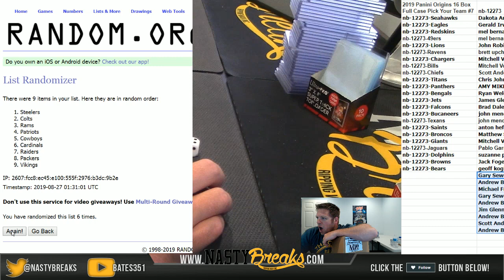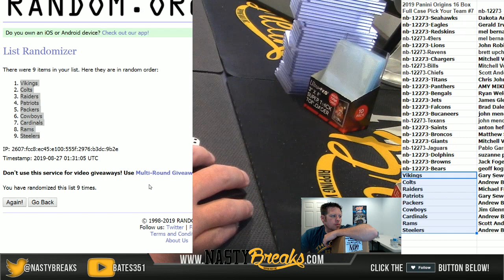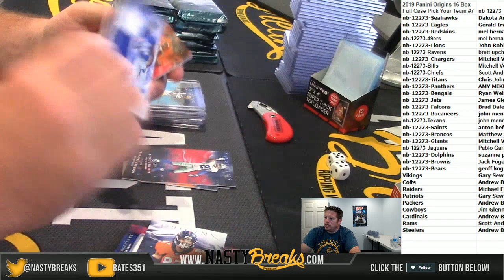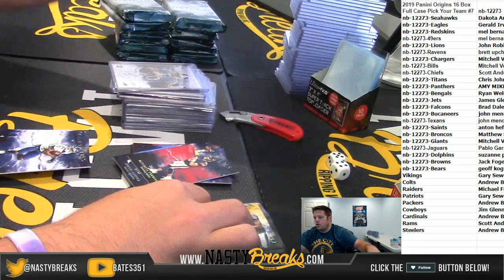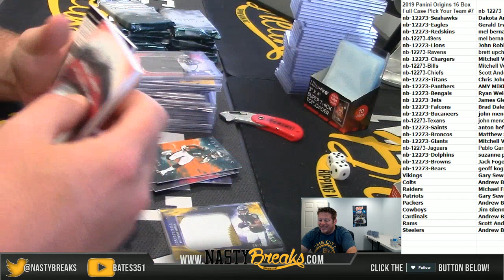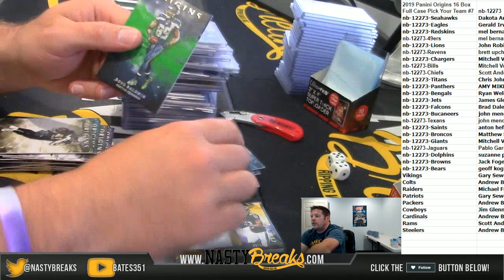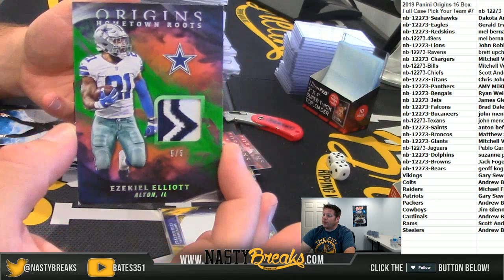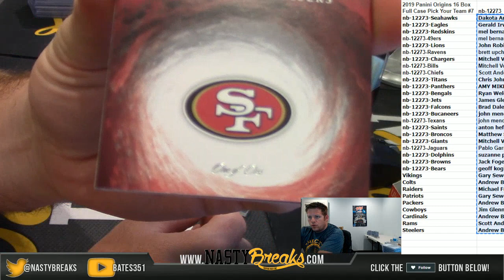8 26 19 2019 Panini Origins 16 Box Full Case Pick Your Team #7